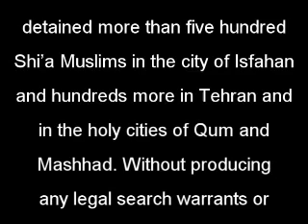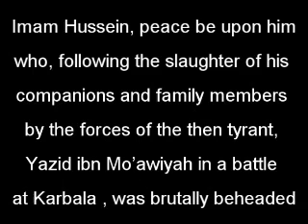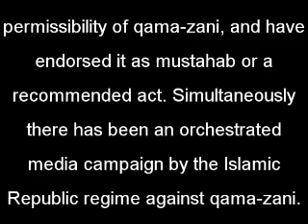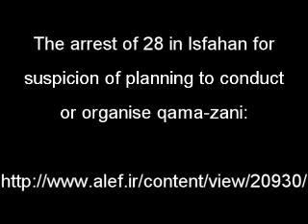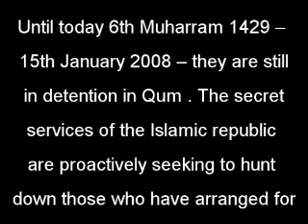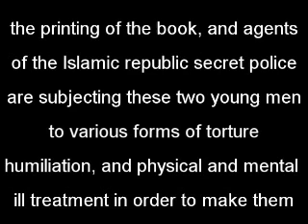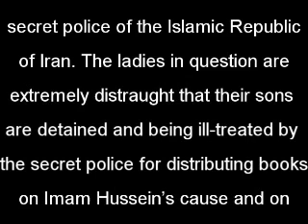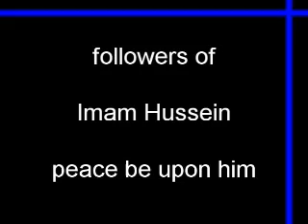منع التطبير في ايران منع قمه زني در ايران Qame Zani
Iran fights Shia to please bakris